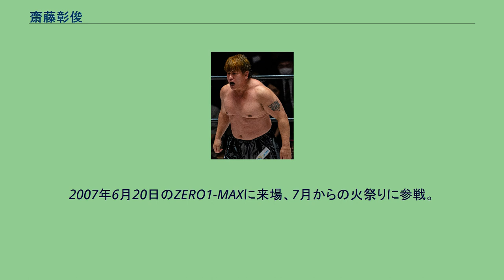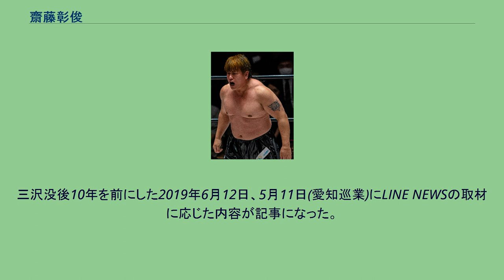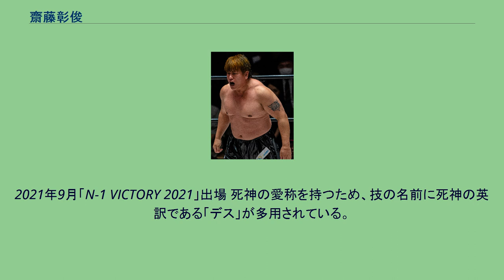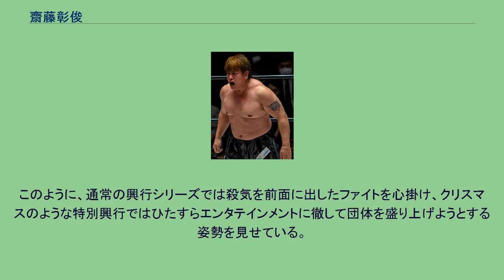齋藤彰俊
W★INGに所属したプロレスラー
齋藤 彰俊（さいとう あきとし、8月8日 - ）は、日本の男性プロレスラー。
プロレスリング・ノア所属。
水泳（平泳ぎ）が得意でジュニアオリンピック優勝（学童新記録）、仙台市立五橋中学校生時代に全国大会で3位の実績を残し、中京高校進学。
松永光弘は同級生であった。
この頃には極真会館で空手の鍛錬も積んでいた。
中京大学進学後も水泳を続け、インターハイ、インカレ、国体、日本選手権で優勝し、ユニバーシアード、パンパシフィックの日本代表、オリンピックの強化選手にもなった。
当時から長州力のファンで、パワーホールで選手入場したこともあったという。
ソウルオリンピックの代表選考会は5着となり五輪出場を果たせず競泳を引退し、名古屋市のスポーツ関連団体に就職した。
就職後もプロレスや空手への熱い思いは消えず、1989年のFMWの旗揚げ戦で空手の試合を行い、剛竜馬に誘われ1990年12月20日、愛知県半田市民ホールにおけるパイオニア戦志の対金村ゆきひろ戦に上司に黙って出場し正式なプロレスデビューを果たす。
所属先のあてもないまま職場に辞表を出し、フリーの立場で小規模団体が主催する興行への出場を重ねた。
1991年8月にW★INGの旗揚げに参加。
徳田光輝、木村浩一郎とともに「格闘3兄弟」として活躍するが、ほどなく第一次W★INGは崩壊。
その後、W★INGから分裂して旗揚げを準備していたWMAの所属となるが、一度も興行を行うことなく、団体が崩壊した。
1992年1月4日の新日本プロレス東京ドーム大会に誠心会館の門下生と徒党を組んで乗り込み、新日プロに宣戦布告。
セコンドを両者数十人が取り囲む異常な雰囲気の中1月30日小林邦昭にTKO勝ち、週刊プロレスの表紙を飾った。
2月8日には小原道由に勝利した。
小林との再戦では関節技にて敗れるも長州は小林との一戦を高く評価する。
その後長州に認められ新日プロに参戦。
その後、青柳政司、小林、越中詩郎、木村健悟と反選手会同盟（後の平成維震軍）を結成するなど活躍。
その後1998年に新日プロを退団。
一時リングから離れ、名古屋市にショットバー「ココナッツ・リゾート」を開店、小牧市に格闘技道場「ノーティ」を開設。
共に現在はプロレス専念のため閉店している。
PRIDEに参戦した石澤常光のセコンドについたこともあった。
2000年10月にプロレスリング・ノアから声がかかり、青柳とともに参戦、以降はフリーの立場で継続参戦する。
反選手会同盟時代と同じスタイルを引き継いだ青柳とは対照的にコスチュームを含めた外見を大幅に一新し、技のレパートリーも増やすなど、独自のパーソナリティを確立した。
その後秋山準に共鳴しスターネス入り。
秋山の正パートナーとして2002年9月23日に力皇猛&森嶋猛組を破り、第5代GHCタッグ王座を獲得した。
2004年7月にスターネスを離脱。
井上雅央、杉浦貴らとともにダーク・エージェントを結成した。
ノアでは長らくフリーの立場だったが、スターネス時代にはノアのジャンパーを着てセコンドに付いたり、様々なイベントにも参加するなど、ほぼ所属選手と同じ行動をしていた。
2006年1月1日付で正式にノア所属選手となった。
2007年6月20日のZERO1-MAXに来場、7月からの火祭りに参戦。
2009年6月13日、広島県立総合体育館グリーンアリーナ（小アリーナ）で行われたGHCタッグ王座選手権試合で王者として試合中、挑戦者の三沢光晴に急角度バックドロップをした際に、三沢が意識不明・心肺停止状態に陥って死亡するリング禍が発生した。
結果として齋藤は三沢の最後の対戦相手となった。
死亡を聞かされた直後は一睡も出来ず引退も考えたが、6月14日の試合後、齋藤は三沢の遺影に向かって土下座し「どんな重い十字架でも背負う。リングに上がり続けることが社長への恩返し」として現役続行を決意した。
事故後には多くのファンが「不幸な事故」「齋藤は悪くない」などと同情を寄せた一方、一部のファンからは中傷を受けたが、齋藤は「自分に言うことで気持ちが晴れるなら全部受ける。逃げることはしない」と語った。
事故の発端となったバッ...